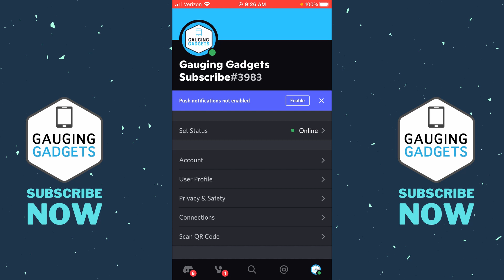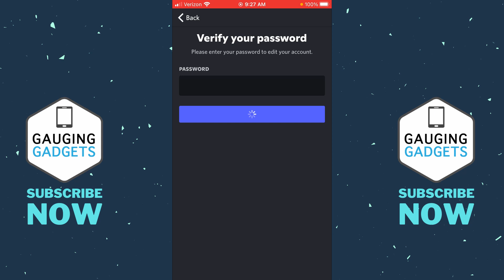How to Remove Phone Number from Discord Account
How to remove a phone number from a Discord account? In this tutorial, I show you how to remove your phone number from Discord. This means the phone number will no longer be linked to the Discord account.

Follow the steps below to remove phone number from Discord account:
1. Open the Discord mobile app on your iPhone or Android phone.
2. Open the user settings by selecting your profile picture in the bottom right of the app.
3. In the user settings, select Account.
4. Select the phone number field.
5. Select remove phone number.
6. Enter your Discord account password.